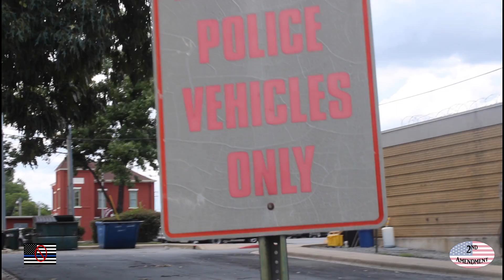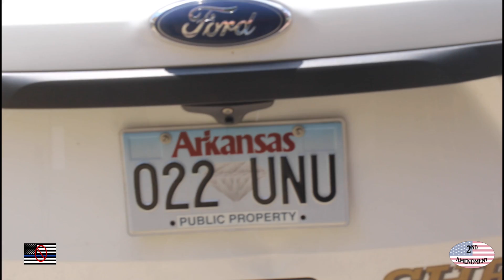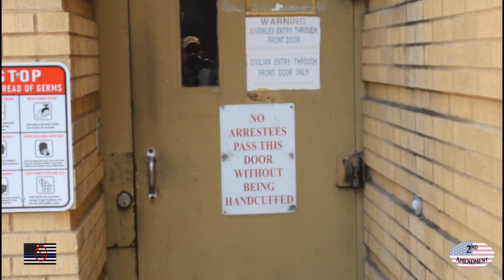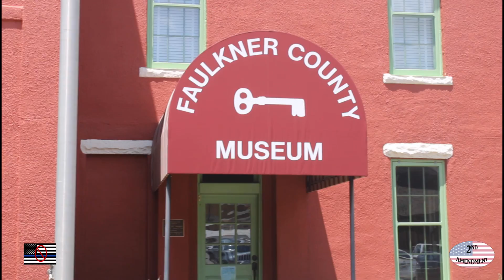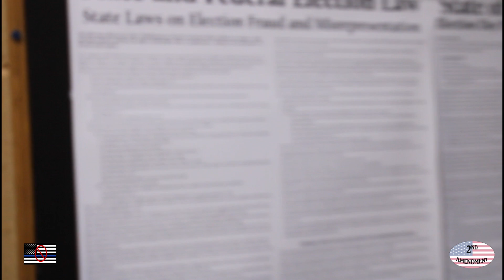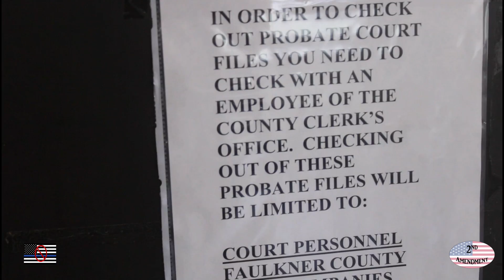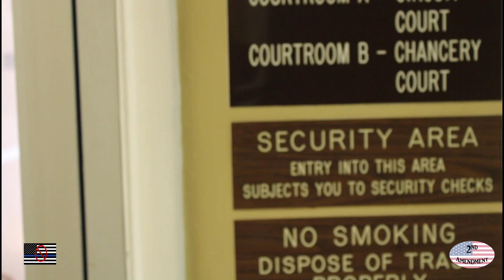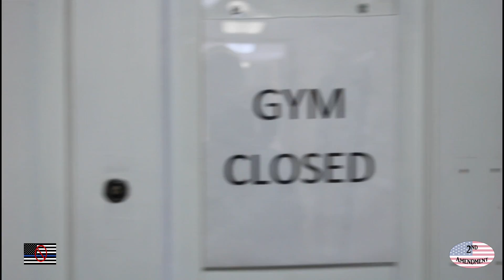Faulkner County Court House and Detention Center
This Audit started out a little bumpy, but it went well after the 1st few minutes.

Veterans Villages
2821 Kavanaugh Blvd, Suite 1AImage title
Little Rock, AR 72205

Our Mission is to combine many of the distinctly diverse programs and policies servicing our veterans into a unifying effort, which will improve the economic well-being and quality of life for our veterans. And to create a unified plan which is replicable throughout the United States.